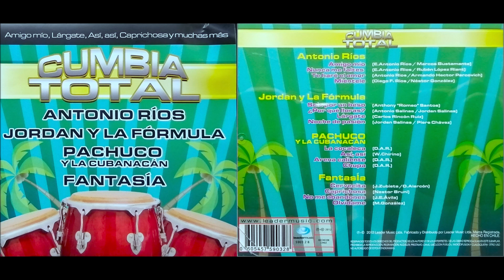Cumbia Total - Varios Intérpretes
PRODUCCIONES
MUSICALES LEADERMUSIC 2012

TRACKLIST:

01 - ANTONIO RIOS
AMIGO MIO - NUNCA ME FALTES - TE HARE EL AMOR - MIENTELE
02 - JORDAN Y LA FORMULA
SOLO POR UN BESO - POR QUE LLORAS - LARGATE - NOCHE DE PASION
03 - PACHUCO Y LA CUBANACAN
LA COCALECA - ASI, ASI - ARENA CALIENTE - CHUPA
04 - FANTASIA
CERVECITA - CAPRICHOSA - NO ME ABANDONES - OLVIDAME